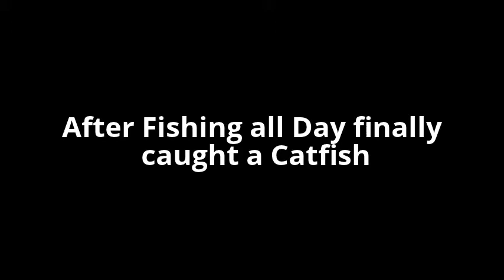Catfish Success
Last day fishing in our backyard/lake and we caught a lot of different species of fish including Bluegill, Tilapia, Midas Ciclid, Mayan cichlid, Big Grass Carp, Peacock Bass, and finally a Catfish.